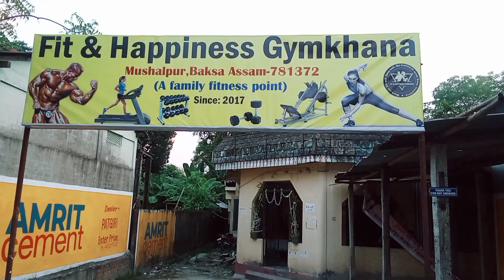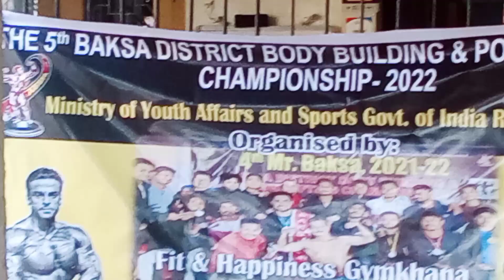5th Mr Baksa bodybuilding & power lifting sempionship,Nov 6th